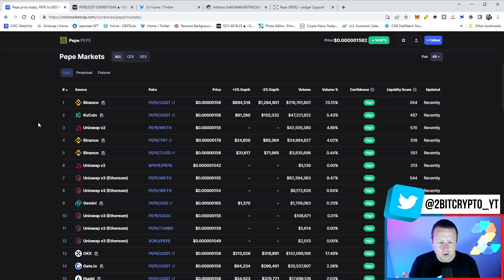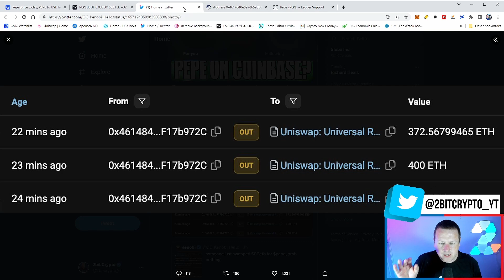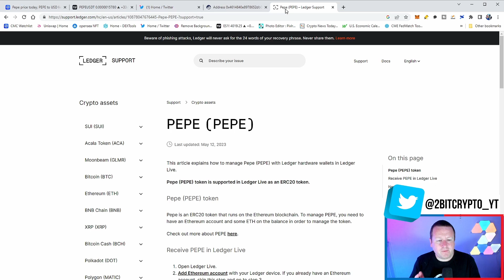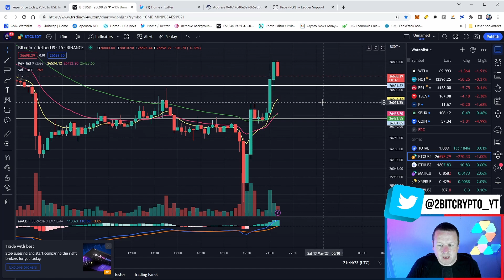PEPE IS MOONING DID COINBASE FINALLY LOAD THE BAGS READY FOR A LISTING ?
ARE YOU A TRADER, WANT TO BUY THE LATEST CRYPTO - SIGN UP BELOW FOR FREE !